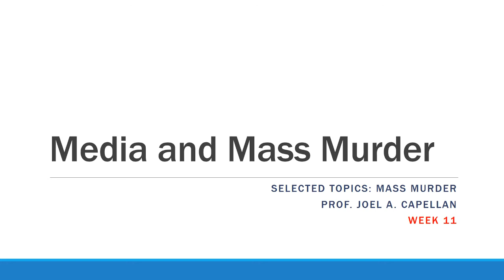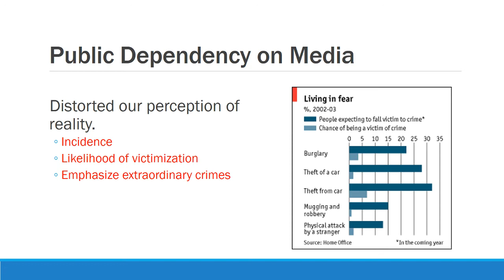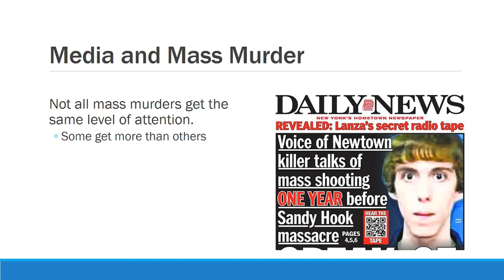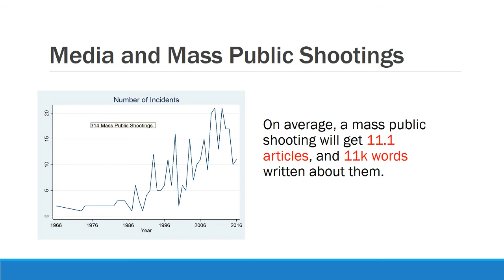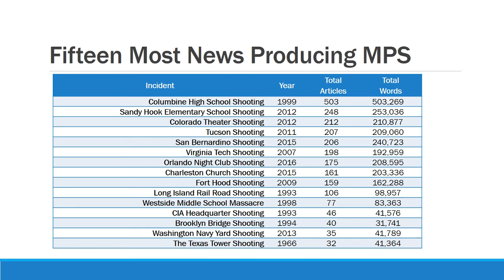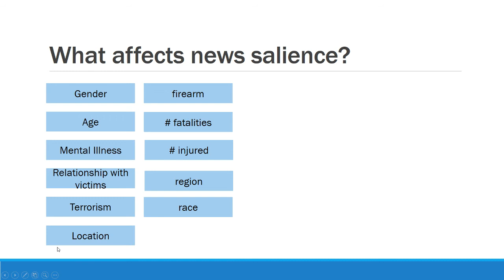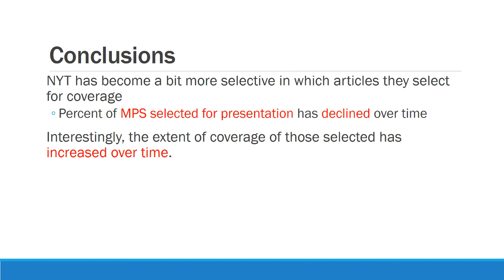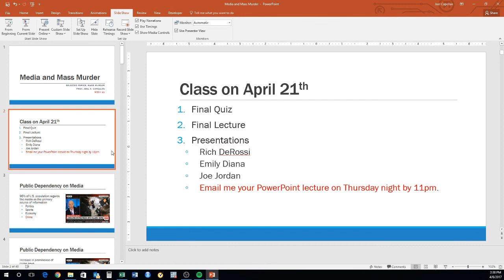Media and Murder